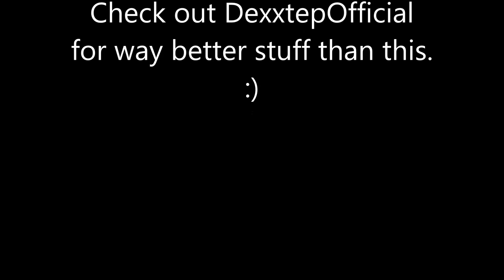"Launchtime"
I've been playing on my iPad recently, found this cool app called 'Inovation Launchpad'. Check it out, it's pretty damn cool.

Also if you want more like this (but better, of course) then check out DexxtepOfficial's channel.

So this will probably never happen for a long time again, but it was just trying something different. If I hit 10 likes, I'll make a new one. That's it for now, and enjoy the rest of your day!